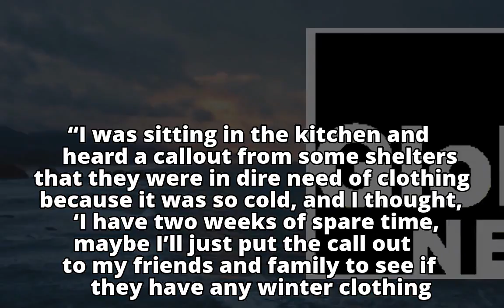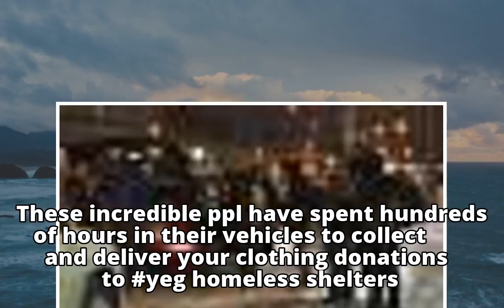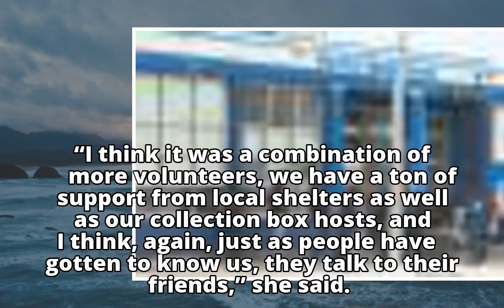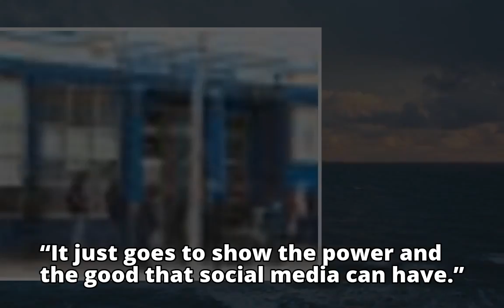Edmonton initiative steps up for homeless when temperature drops